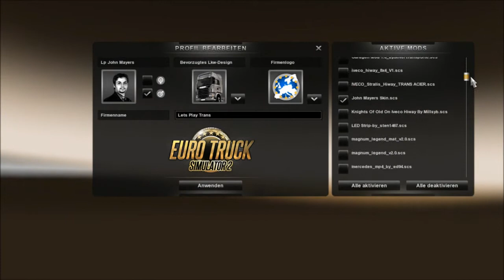Lets Play Euro Truck Simulator 2 Going East #011 Selbständig der erste Auftrag und was Autos so kön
Titel: Euro Truck Simulator 2
Genre: Simulation
Publisher: Rondomedia
Entwickler: SCS Software